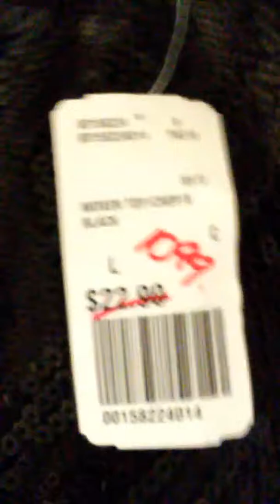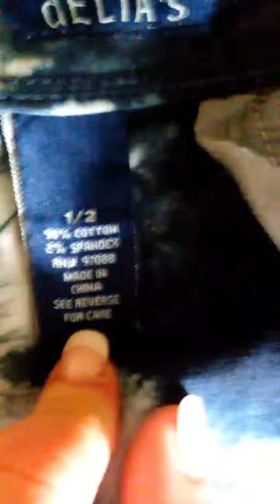Forever21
Finally i got tons of shorts for summer!!!
& i was given a box of all forever21 clothes. loves it!!! & best part /its New shit with tags! :)